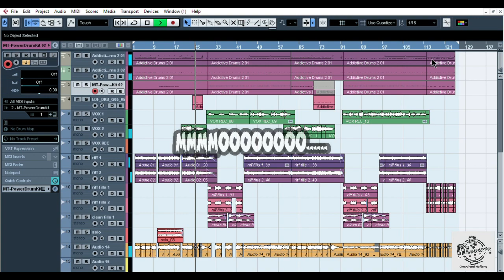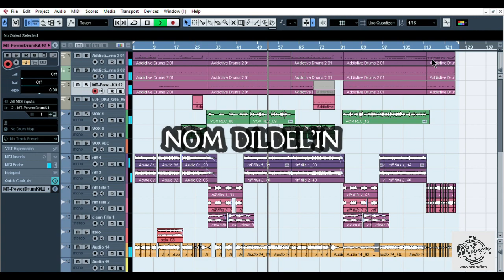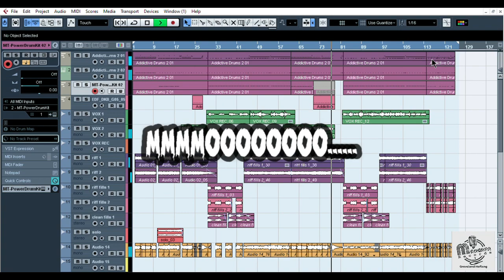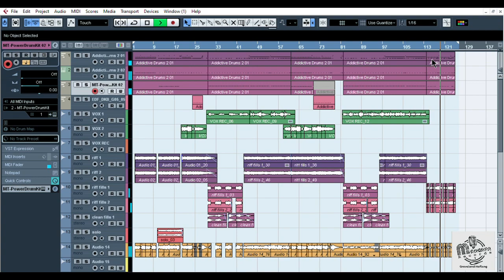DREGS OF SOCIETY | KICHEPNA LAA | OFFICIAL AUDIO | THADOU-KUKI MELODIC METALCORE SONG 2021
This song is a tribute to our childhood memories, a Thadou-Kuki Rhymes that is on the verge of its extinction.
 Hope you all will like this improvise version of ours.

DOS are -

Vocal - C Sanga
Bass/Vocal - Pagin Singson
Guitar - Nehgin Hangsing
Guitar - Singson Petey Pete
Drums - Jim Langthasa

Lyrics :

Pingpel selapang, changnu changpa selapang, aige lema toma tah, koi kenga kakoi, kasuh tongkeh tongkeh koikhut tham haimo.

Len kolninou asoh kittai,
Ngaicheng somai kim talou,
Ngai'um neosen tol cheplai,
Milni aum theijipoi,

Chavang, phalbi, khal, umlou
Jingnikho ding gelpha talou,
I'lengkhomui nomdildel'in
Leikhang kikhel gelphah louvin
Neosen tol cheppi goul cheng ho hoilam solang bang hitam

# Ahpa tuilut tuilut e
Nathel bangkai bangkai e (x 4)

Lut thel thel lut thel thel
Saiong a lut thelthel (x 2)

Gul o kivei kivei tang gul o kivei kivei
Gul o kilham kilham tang gul o kilham kilham...

If you like our song, to show that you support us, please share with the video link embedded only. Enjoy watching thank you all.

I'm on Instagram as @da_lone_raven.